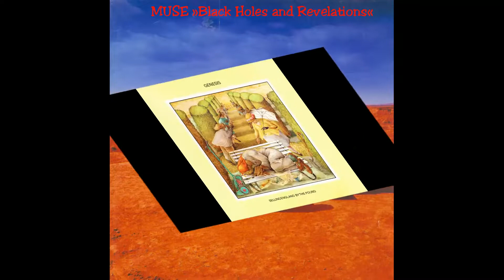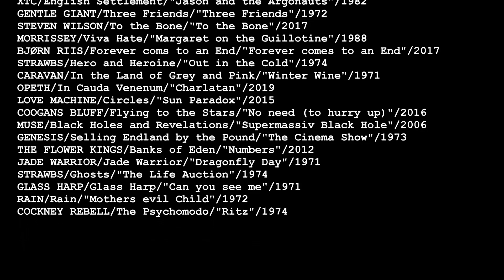CD Rock Prog Playlist 2020 Part 3 - CD-Cover + Beispielsongs CD cover + related song samples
Baldowe musikvideo rockmusik Dies ist der dritte Teil meiner CD-Playliste 2020, worin ich alle von mir 2020 gehörten CDs aufliste und mit dazugehörigen Musikbeispielen präsentiere. Die Auswahl ist willkürlich ohne ohne Wertung (das hat mein Computer für mich erledigt). Eine vierte und fünfte Folge wird folgen.
This is the third part of my CD Playlist 2020, in which I list all the CDs I listened to in 2020 and present them with accompanying music examples.  The selection is arbitrary without any rating (my computer did that for me).  A fourth and fifth series will follow.
C'est la troisième partie de ma liste de lecture de CD 2020, où j'énumère tous les CD que j'ai écoutés en 2020 et leur présente des exemples musicaux correspondants.  La sélection est arbitraire sans aucune notation (mon ordinateur l'a fait pour moi).  Un quatrième et un cinquième épisode suivront.
Questa è la terza parte della mia playlist di CD 2020, dove elenco tutti i CD che ho ascoltato nel 2020 e li presento con esempi musicali corrispondenti.  La selezione è arbitraria senza alcuna valutazione (il mio computer l'ha fatto per me).  Seguiranno un quarto e un quinto episodio.